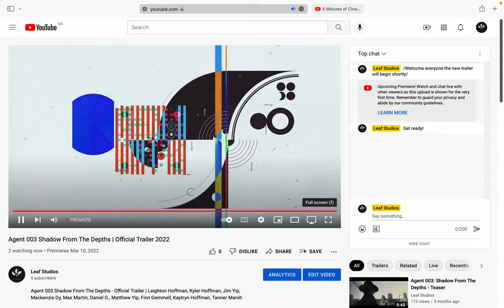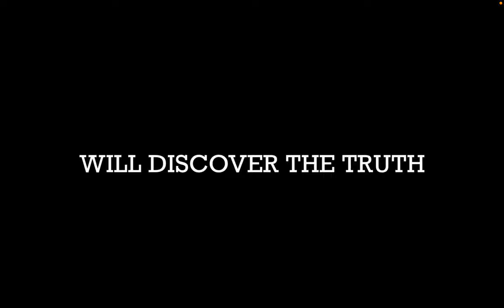Agent 003 Shadow From The Depths | Official Trailer (LIVE VERSION)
(Includes YouTube Premiere Countdown as well as live audio)

Agent 003 Shadow From The Depths - Official Trailer (LIVE VERSION) | Leighton Hoffman, Kyler Hoffman, Jim Yip, Mackenzie Dy, Max Martin, Daniel G., Matthew Yip, Finn Gemmell, Katryn Hoffman, Tanner Marsh

“What lurks in the dark will come to light”

Agents undercover, a narcotic gang and a mystery unsolved. Richard Beckett a.k.a Agent 003 has been given his latest assignment; to follow a lead wherever it takes him. What ensues will test him and the team’s loyalty and trust. Can Agent 003 beat the clock and discover the truth before it’s too late?